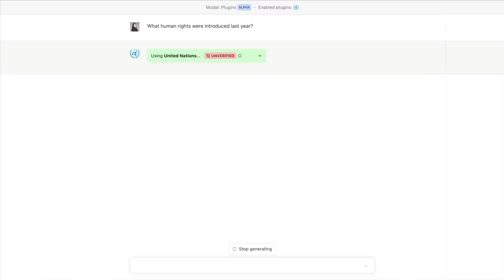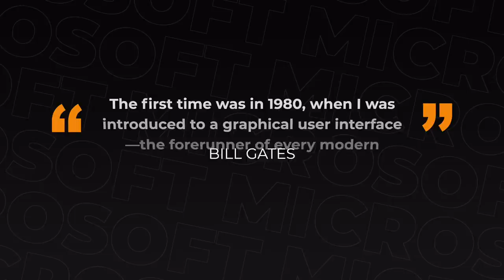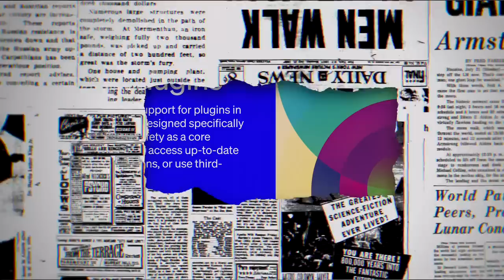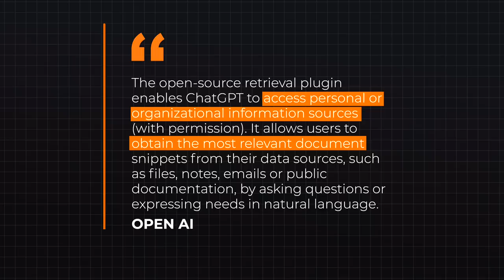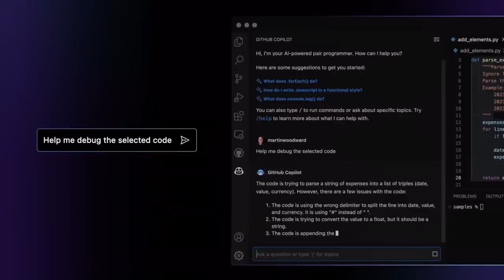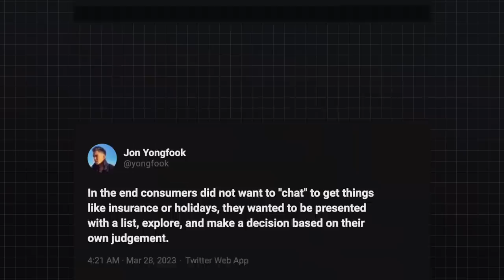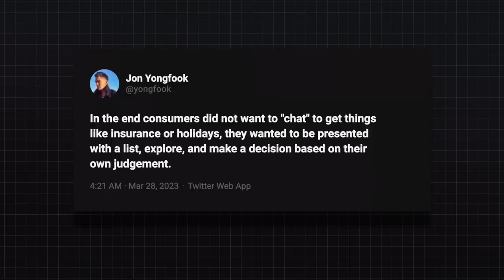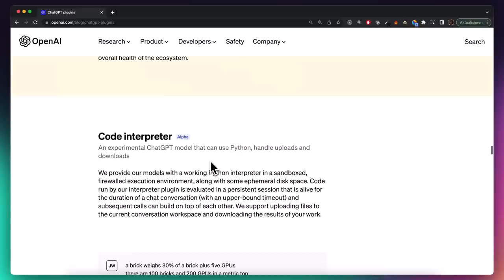You Still Underestimate The Impact ChatGPT Will Have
We look at the progression from Personal Computers to Personal AI Assistants and the ChatGPT Retrieval plugin which is the top trending Github repository and we discuss the implications of these breakthroughs.

My Camera
My Lens
My Microphone
My Lighting

Sam Altman: OpenAI CEO on GPT-4, ChatGPT, and the Future of AI | Lex Fridman Podcast 367